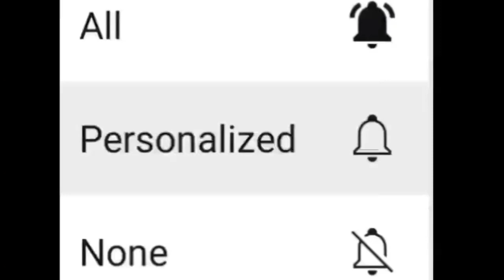রাজিবগড়ে আচমকা CBI বিরাট হানা দিয়ে ৬ জন অভিযুক্তকে তুলে নিয়ে গেল! বিরাট তোলপাড় রাজ্য